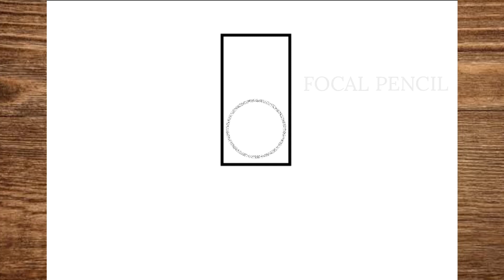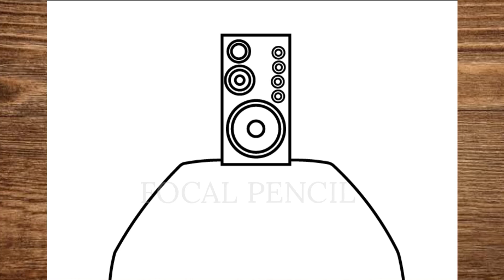How To Draw TITAN SPEAKERMAN From Skibidi Toilet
እንዴት እንደሚሳል
كيف ترسم
Ինչպես նկարել
necə çəkmək
nola marraztu
কিভাবে আকে
як маляваць
kako crtati
как да рисувам
ಹೇಗೆ ಸೆಳೆಯುವುದು
com dibuixar
сурет салу
sa unsa nga paagi aron sa pagkalos
mmene kudzatunga
如何画
如何畫
nzira yekukwevera
කොහොමද අඳින්නේ
그리는 방법
kako nacrtati
çawa bikujin
hvordan man tegner
ako kresliť
kako narisati
Kiel desegni
kuidas joonistada
Paano Gumuhit
kuinka piirtää
como deseñar
sut i dynnu
როგორ დავხატოთ
איך לצייר
hogyan rajzolj
esi ise
ווי צו ציען
cara menggambar
描く方法
cara nggambar
របៀបគូរ
ວິທີການແຕ້ມ
duci
kā zīmēt
kaip piešti
wéi zeechnen
како да црташ
എങ്ങനെ വരയ്ക്കണം
kif tfassal
me pehea ki te utu
कसे काढावे
хэрхэн зурах
څنګه رسم
چطوری طراحی کنیم
jak narysować
ਕਿਵੇਂ ਖਿੱਚਣਾ ਹੈ
кантип тартат
cum să atragă
как нарисовать
le auala e faalatalata
Како цртати
ho hohela joang
ڪئين ٺاهيو
வரைவது எப்படி
jak kreslit
ఎలా గీయాలి
nasıl çizilir
як намалювати
indlela yokudweba
indlela ukudweba